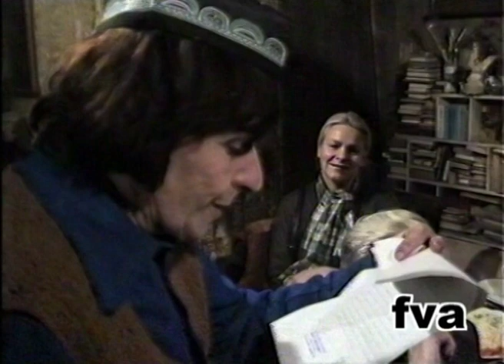Imieniny u Janiny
Janina Garycka mieszkała przy placu Na Groblach po numerem 12, w jej mieszkaniu przez większość życia mieszkał Piotr Skrzynecki, mieszkanie to stało się miejscem legendarnym i kultowym. "To miejsce ten dom stworzył pewnego typu egzotyczne środowisko i obyczajowo i towarzysko i także kulturowo." (Piotr S.)
Projekt "Filmowe archiwum Piwnicy pod Baranami z lat 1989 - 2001" NIE JEST REALIZOWANY w Programie Ministerstwa Kultury i Dziedzictwa Narodowego gdyż zadanie to NIE OTRZYMAŁO DOFINANSOWANIA Narodowe Centrum Kultury w ramach programu "Kultura w sieci"